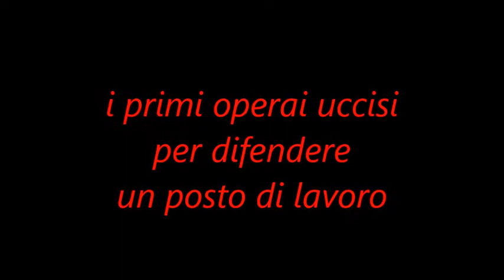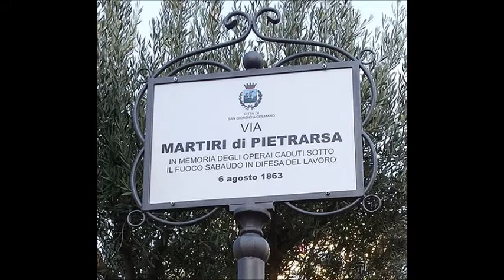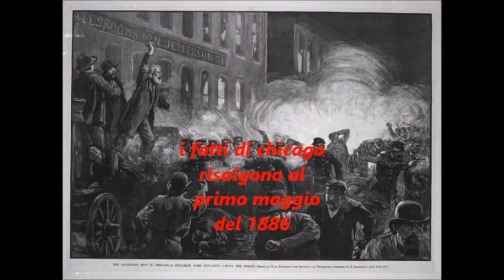Pietrarsa 6 agosto 1863, prima strage di operai nella storia che difendevano il posto di lavoro